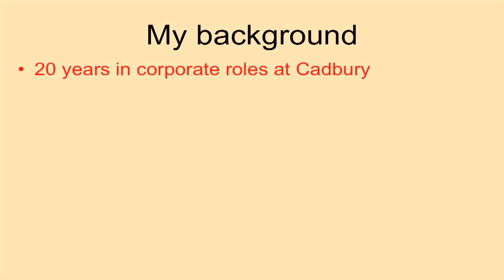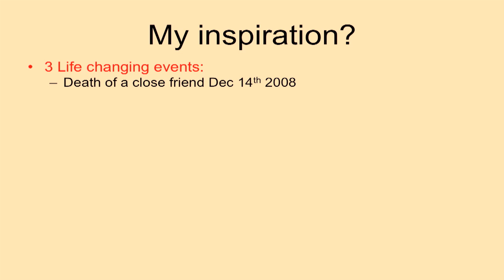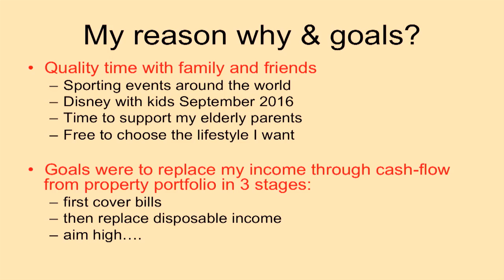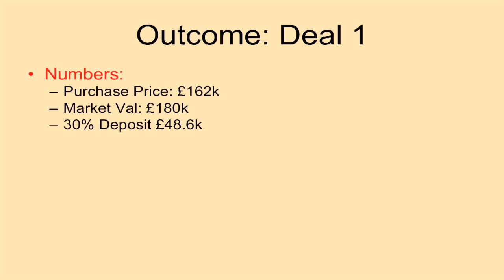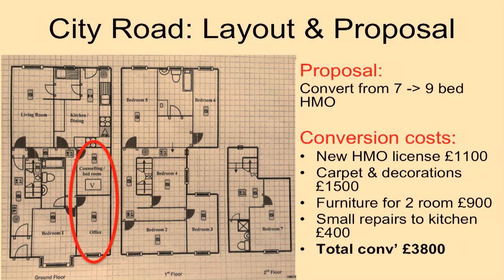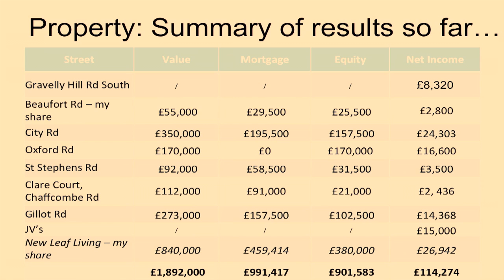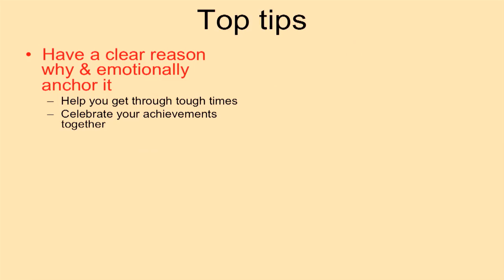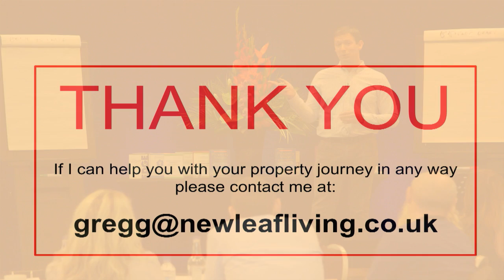Gregg Reed | Property Case Study | Property Mastermind Programme MM14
On this inspirational video Greg Reed will explain how they have achieved incredible success through property investing whilst on the 12 month Property Mastermind Programme, founded by Simon Zutshi in 2007.

The property investing strategies shared with delegates on the Property Mastermind Programme have changed and evolved over time to match the changes in the UK property market. However, the goal of the Property Mastermind Programme has remained the same, which is to provide the specialist knowledge, mindset and supportive environment to help the delegates achieve a £1M+ property portfolio and an income of £50k (after all expenses) in just 12 months.

At the end of each programme, in the final workshop, Simon Zutshi, invites some of the top performers to share with their peers their property investing journey over the 12 month Property Mastermind Programme. You can be inspired by what they have achieved and learn from their top tips to use in your own property investing.